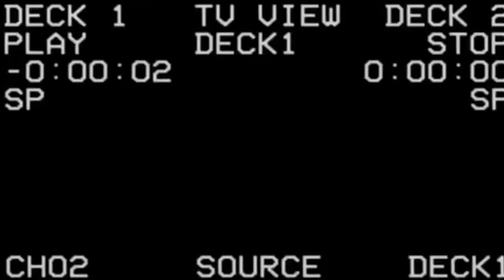Jackal Pack - (Live Sala La Cueva - Almería) Pt. 1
Jackal Pack live at Sala La Cueva, Almería. Playing the songs 'Mind the Gap' and 'Mind of Grass'
Jackal Pack en vivo en Sala La Cueva, Almería. Tocando 'Mind the Gap' y 'Mind of Grass'

You can hear this songs and the entire Album on every platform // Puedes escuchar este tema y el disco completo en todas las plataformas:

► Deezer ► Pandora ► Tidal ► Google Play Store ► YouTube Music - etc.

Look for us everywhere // Búscanos en cualquier plataforma

Songs: 'Mind the Gap' and 'Mind of Grass'
Jackal Pack